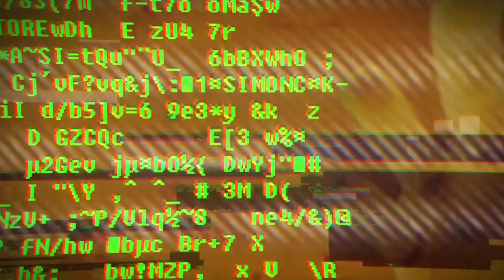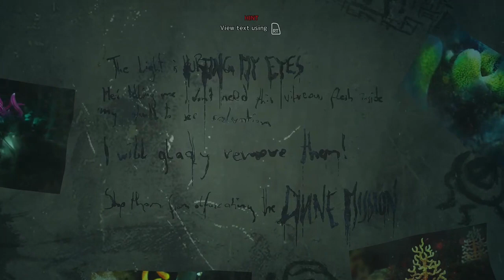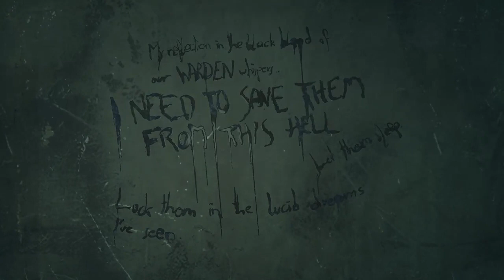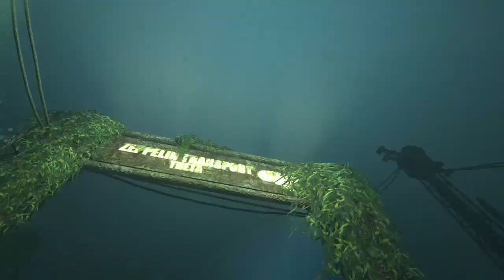SOMA |Gameplay Walkthrough | Part 3 | FULL HD 1080P [W/ Funny Commentary!! ] Let's Play HippieGang!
NEW ART PAGE BELOW!

 - Yung Giga (@yunggiga)